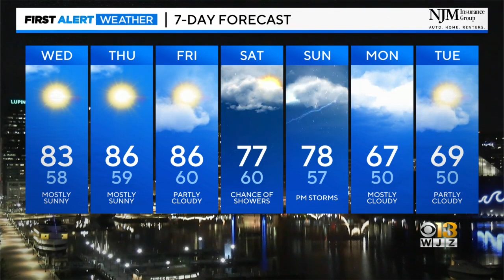Chief Meteorologist Derek Beasley has your Tuesday night forecast